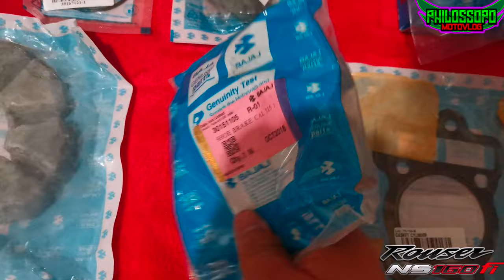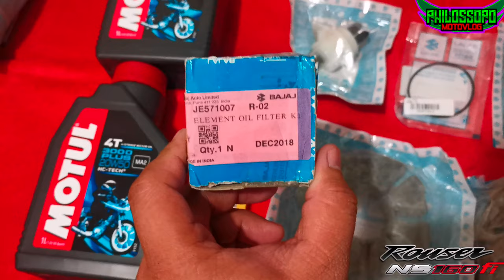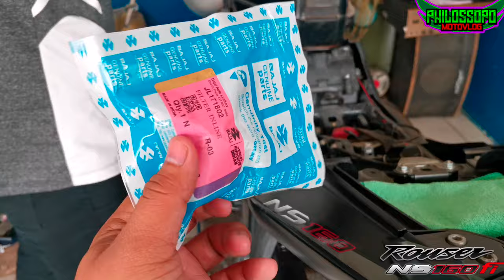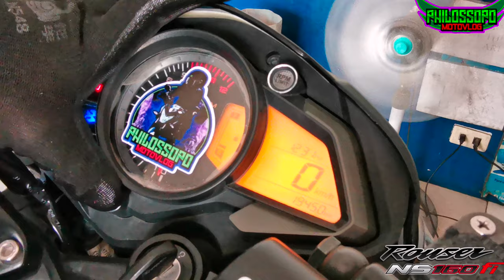PREVENTIVE MAINTENANCE SERVICE | Kawasaki Rouser Ns160Fi